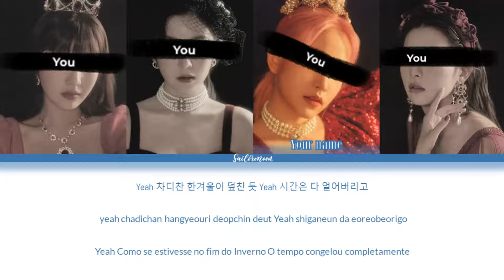(G)I-DLE - HWAA [Your Girl Group 4 members] | (Color Coded Lyrics Pt-Pt|Rom|Han|가사)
• Artist: (G)-IDLE ((여자)아이들)
• Song ♫: 화(火花) (HWAA)
• Album: I burn
• Released: 21.01.11

ꕤ Sugestões  (comentários) 💖
ꕤ Desculpem-me se houver algum erro.